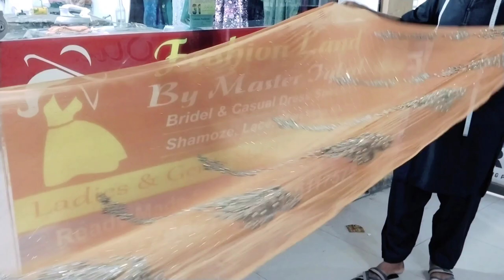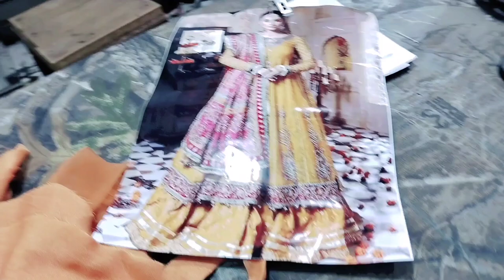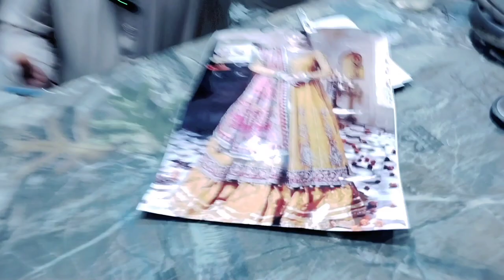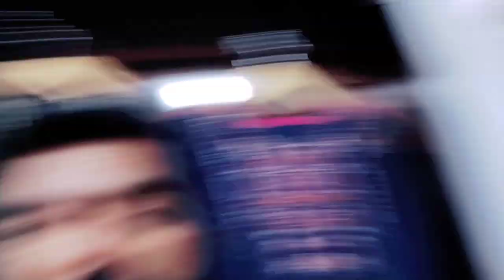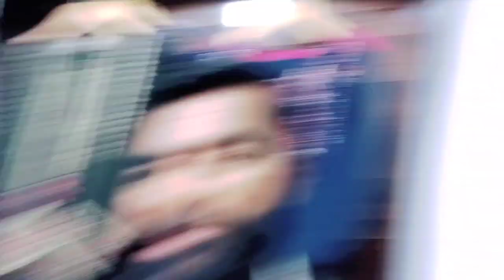vella munda | vella munda ki shaadi ka suit sali shuru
vella munda | vella munda ki shaadi ka suit sali shuru | shaadi @bhaiiqbalvlog
vella munda,
vella munda ki shaadi ka suit sale shuru,  shaadi,

shaadi vella munda,
ki shaadi, vella munda ki shaadi ki video
Meri Shadi Par Kitny Or Kon Kon Say Log Aa Rahy Hain ??? 🤔🤔, vella munda, shadi
vella munda | vella munda ki shaadi ka suit sale shuru | shaadi aliza shahar
aliza shahar video
aliza shahar viral
aliza shahar laake video
aliza
Bhai iqbal,bahi iqbal,vlogs, iqbal vlogs,
Iqbal bhai new vlogs, iqbal bhai funny vlogs,
Iqbal iqbal.iqbal bhai vlogs, apna iqbal bhai vlogs
Vlig iqbal bhai
Master iqbal bhai, master iqbal ,Maater bhai iqbal vlogs,
vlog, vlogs,aliza shahar
aliza shahar video
aliza shahar viral
Imran khan
aliza shahar
aliza shahar video
aliza shahar viral
aliza
Pti imrankhan
shoukathali vellamunda
vellamundashadi,
vellamundanikha,
vellamundahouse,
vellamundafather,
vellamunda
Hanif ki Shaadi
 Standup Comedy by Munawar Faruqui 2023
speech, aliza shahar laake video
aliza,shahar,aliza leek video
aliza shahar leek video
bana heights vellamunda, aliyar shoukathali vellamunda, urdupoint
fire in wedding hall, iraq wedding fire, fire in iraq wedding video,alizashaher